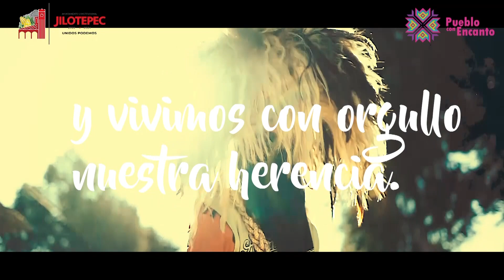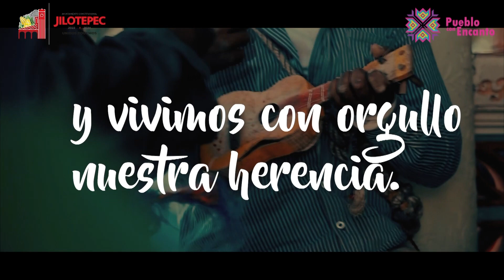José Andrés Aceves Aceves y Enrique Miguel Jiménez Martínez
José Andrés Aceves Aceves y Enrique Miguel Jiménez Martínez compartieron el titulo al mejor en la Suerte de Colas, disfruten de su gran desempeño de José Andrés y Enrique y recuerden que gracias a todos ustedes, la charrería se ve mejor. ¡DESDE LA MIRANDILLA!